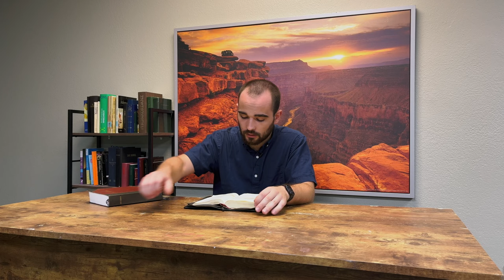Matthäus Kap. 13 – Vers für Vers (Gleichnisse, Verwerfung, Endzeit)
_Episode 170_